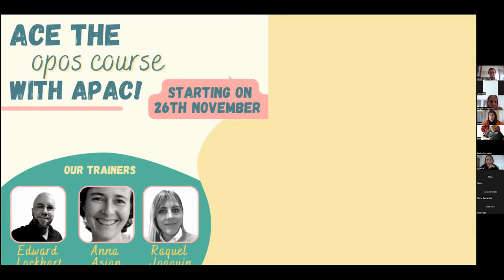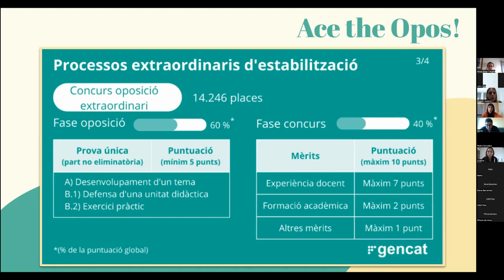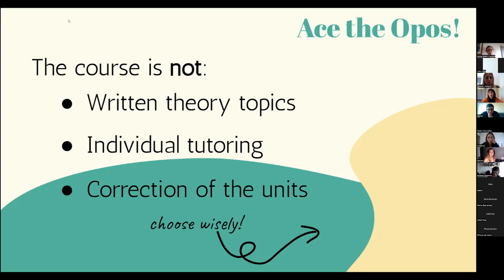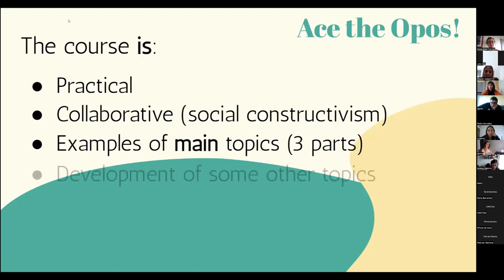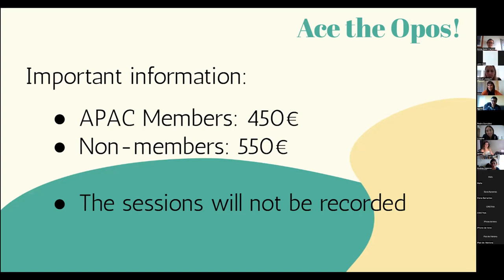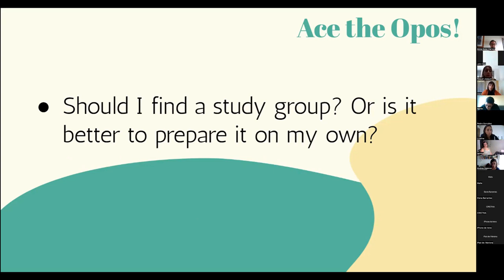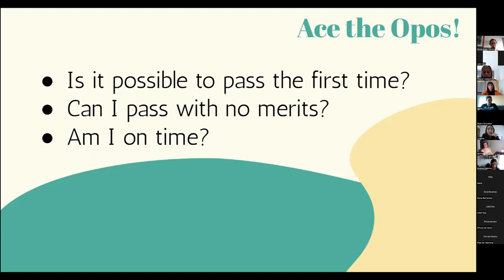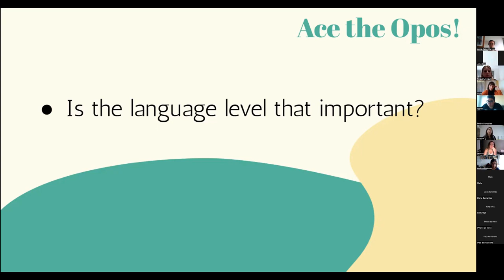acetheopos23 - Open session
Still thinking about joining APAC's Ace the Opos course? Best of luck with the exams!